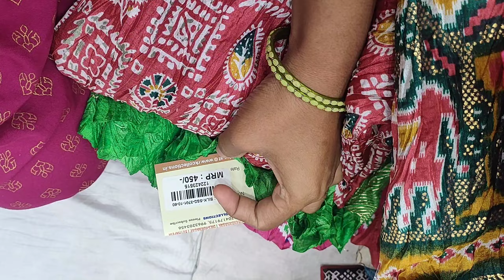Rk collections Latest crush sarees designs |rk collections hyderabad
Rk collections Latest crush sarees designs |rk collections latest sarees |rk collections hyderabad @kirrakpotti3699

Rk collections Latest sarees collections ||rk collections hyderabad |rk collections |dasara offers @kirrakpotti3699

Rk collection latest sarees, rk collections,rk collection aashadam sale, aadi sale, rk collection new sarees, sarees, rk collections sarees shopping, trending sarees collection,
dilsukhnagar rk collections, kothapet rk collections, new opening shop rk collections, patola sarees, pythani sarees, kalamkari sarees, pattu sarees, daily wear sarees, below 500 rupees sarees collection

Rk  collections kothapet
Beside victoria memorial metro station collections,Huda colony,kothapet
Main road, hyderabad